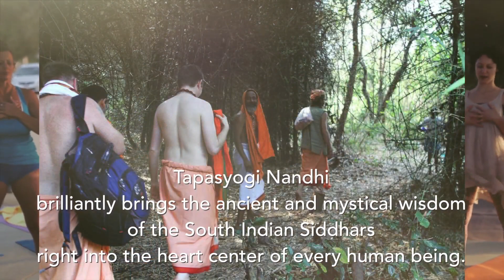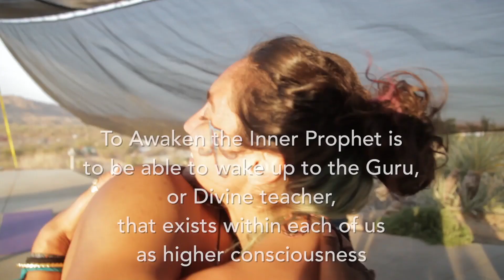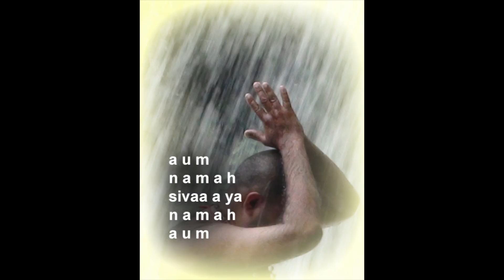Mastery of Consciousness Teachers Training & Pilgrimage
Mastery of Consciousness Teachers Training & Pilgrimage with Nandhi & Aadi-
2014 Nov 1-14: South India

Highlight of this Pilgrimage/ Mastery of Consciousness Teachings:
- Each Day- Nandhi & Aadi will be taking you on the external and inner journey.
- Delve into Ancient Mother India of the Siddhars.
- Receive the lifelong grace connect, teaching and blessings of three living masters, the Gurus to Nandhi.
- 14 Days intense daily practice of all facets of Mastery of Consciousness teachings.
- Awaken the immense vast Being you are to set yourself your daily pathway to liberation and a life of inspiration.
- Visit the seldom known Siddhar Shrines and Power Vortexes of South India.
- This is a Teachers Training Certification program.

Mastery of Consciousness Teachers Training is every day
Kalangi Kundalini Yoga: mystical yogic practice.
Learn the Siddhar Yagna practice: sacred fire to utilize to expand consciousness.
Perform the powerful Siddhar Puja
- Plunge into the Ancient Siddhar Temples/Vortexes/Caves.
- Do Pujas in the Inner Sanctums of Siddhar Shrines.
- Learn from practice and experience that becomes your own daily inner journey beyond liberation and mastery of consciousness.

Mastery of Consciousness- mystic yogic wisdom to master body, mind and life circumstance

Siddhar yogi Nandhi is a visionary, humanitarian, artist, ecstatic chant musician, mystic, author and teacher. Nandhi represents the wisdom of the liberated.

Brief Autobiography of a Siddhar Yogi Visionary

Book: Mastery of Consciousness- Awaken the Inner Prophet - Siddhar yogic mystic wisdom of Liberation. Break the limits of body, mind and circumstances.